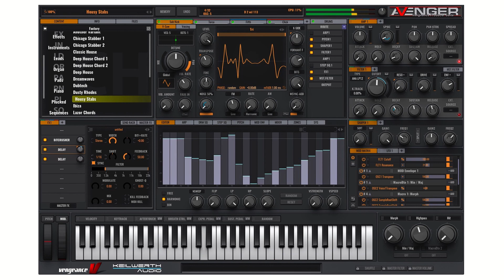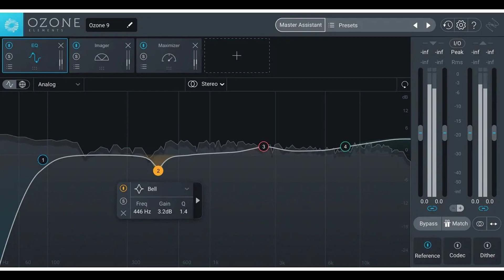"Everywhere" by Fleetwood Mac 1987. Doctor Aura Remix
Made with Mixcraft 9 pro studio using: VPS Avenger, Zebralette and Diva. Mastered using Ozone Elements 9.